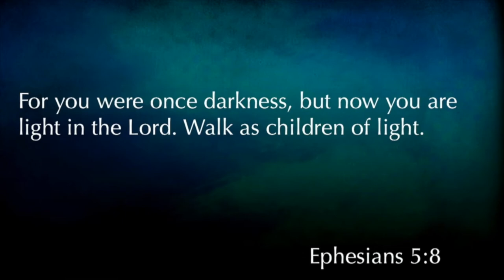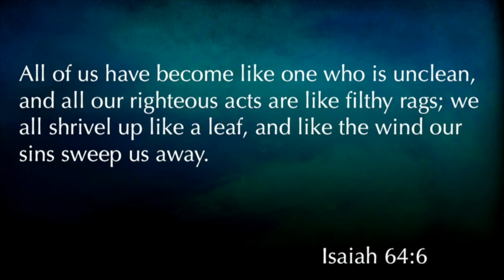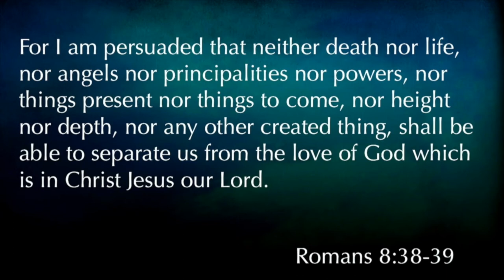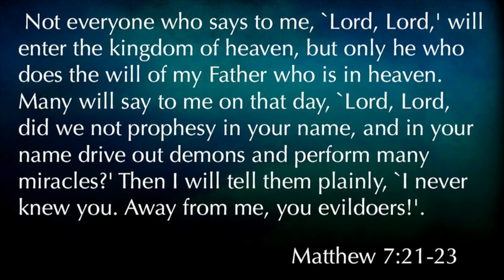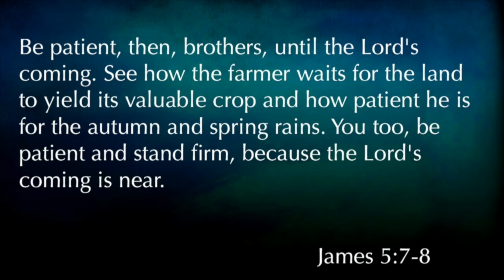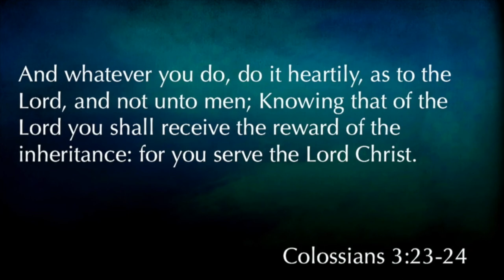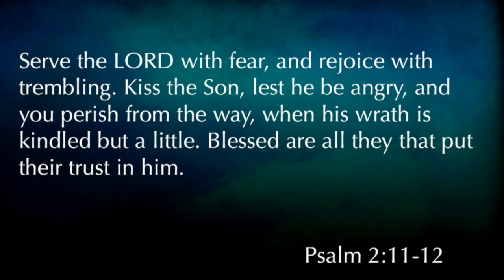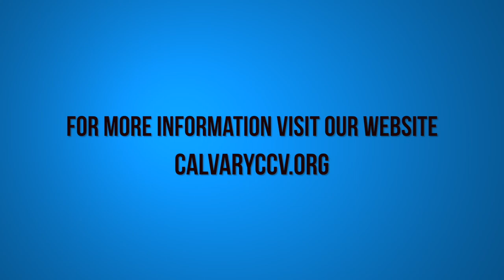Matthew 25:1-30 "Two Parables"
Matthew 25:1-30 "Two Parables" was taught by Pastor David Rosales at Calvary Chapel Chino Valley on Sunday morning 6/11/17.